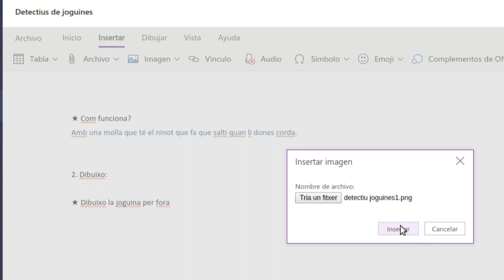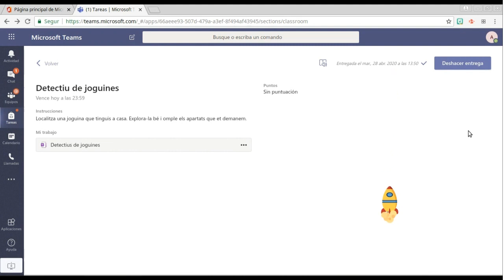Teams Alumnat - Compleció de tasques que contenen arxius de CLASS NOTEBOOK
Vídeo en que es mostra la compleció de tasques per part de l'alumnat en aquells casos en que la tasca encomanda s'ha proposat mitjançant arxius del CLASS NOTEBOOK.